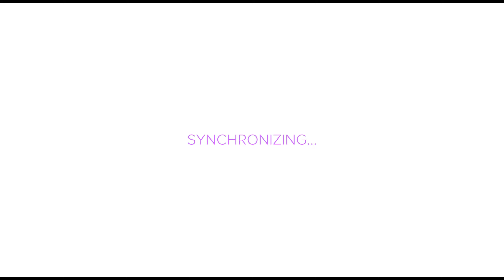Deus Ex Mankind Divided- Breach Mode- Darknet Case 1- Just What The Doctor Ordered